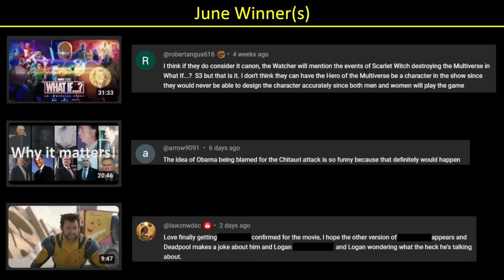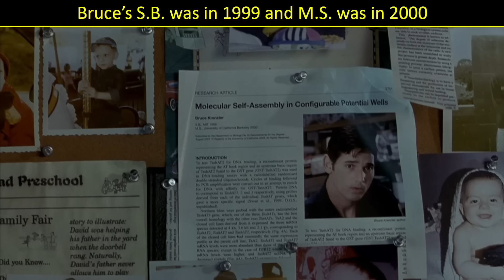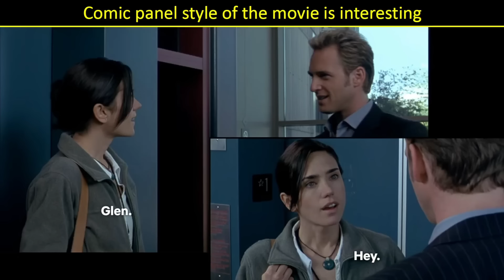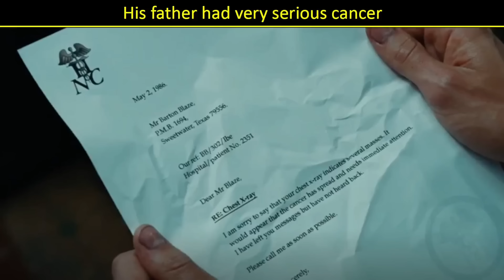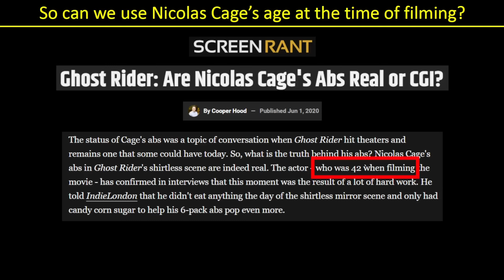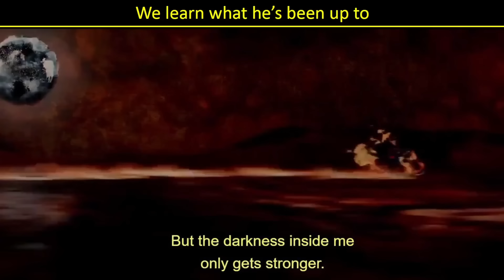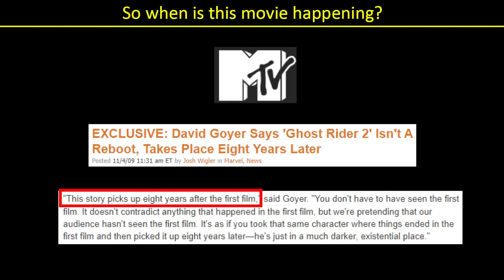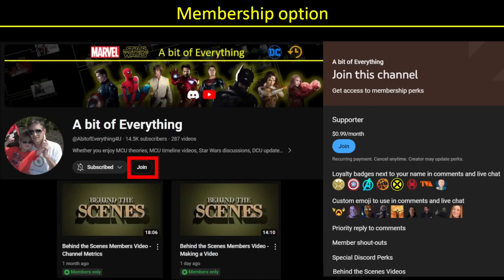Exploring the timelines for HULK and GHOST RIDER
This video looks at the timelines for the Hulk and Ghost Rider movies as well as their accompanying video games in preparation for their possible appearance in the Deadpool and Wolverine movie.

00:00 - Intro
00:43 - June contest winners
01:58 - So, will they appear?
03:15 - Hulk
12:26 - Hulk video game
13:58 - Ghost Rider
20:46 - Ghost Rider video game
23:12 - Ghost Rider: Spirit of Vengeance
31:54 - Agents of S.H.I.E.L.D. Ghost Rider
33:32 - Googlesheet Timeline document
34:15 - Multiversal movie list
35:18 - Outro